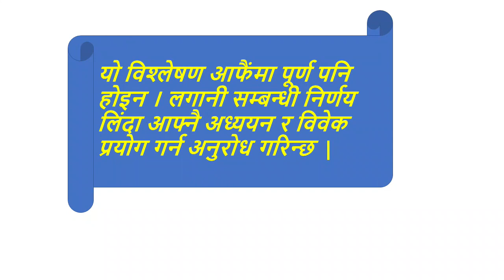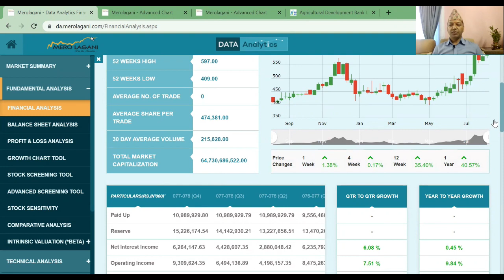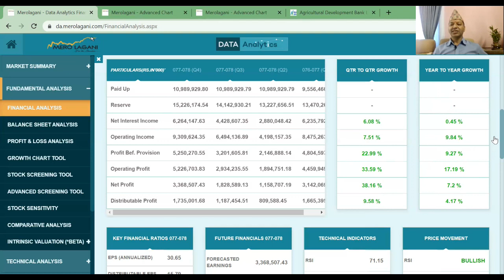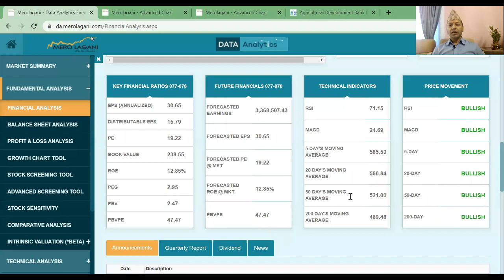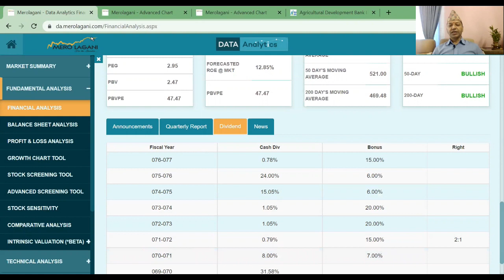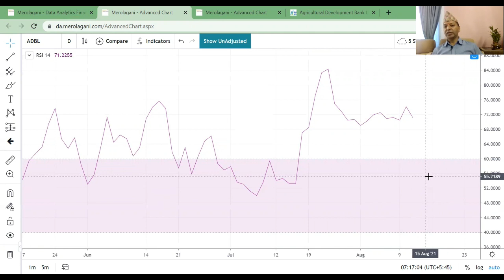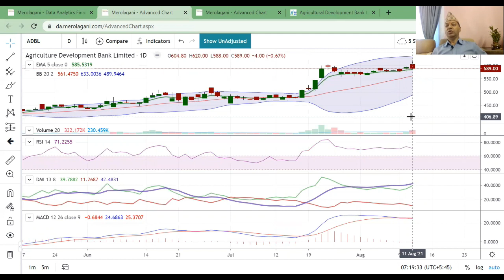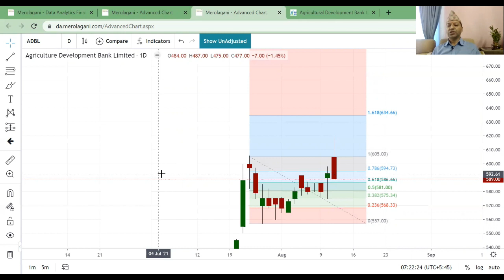Financial & Technical Analysis of Agriculture Development Bank Ltd.(4th Quarter Report of 2077/2078)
Hi
Financial & Technical Analysis of Agriculture  Development Bank  (4th Quarter Report of 2077/78)
नमस्कार साथीहरू शेयर शिक्षा सिकौं र सिकाउ भन्ने हाम्रो अभियान अन्तरगत यो Video मा मैले  आ.ब. २०७७/०७८ को 4th Quarter Report अध्यन गर्दा Agriculture Development Bank को  वित्तीय अवस्था कस्तो छ ? यसको Growth को अवस्था के छ ? यसले आ.ब. २०७७/७८ को खुदनाफ बाट कति प्रतिशत  Dividend दिन सक्छ भन्ने बारेमा महत्वपूर्ण जानकारी दिने कोशिश गरेको छु  | यो video मा मैले ADBLको Case Study गर्न कोशिस गरेको छु | मलाइ आसा छ यो Video हेरिसकेपछी  तपाईहरुले पनि ADBLको शेयरमा लगानी गर्ने कि नगर्ने भन्ने बारेमा निर्णय गर्न सकनु हुन्छ  |  तर सेयर बजार भनेको उच्च् जोखिमको साथै  उच्च मुनाफाको क्षेत्र हो |  त्यसकारण कुरा अरुका पनि सुन्ने निर्यण आफै गर्ने गर्नुहोला भन्ने अनुरोध पनि गर्दछु |